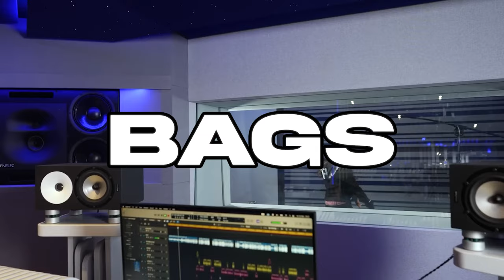[FREE FOR PROFIT] "BAGS" UK Drill Type Beat x NY Drill Type Beat | Drill Instrumental 2023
Thankyou everyone for getting me to 300 subs it means so much! Keep doing what you want to be in life and be happy!